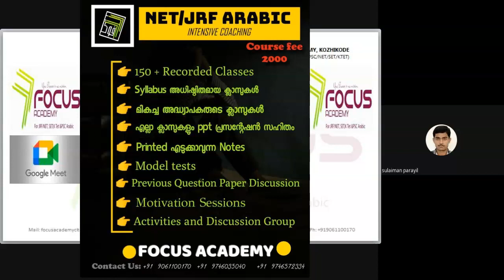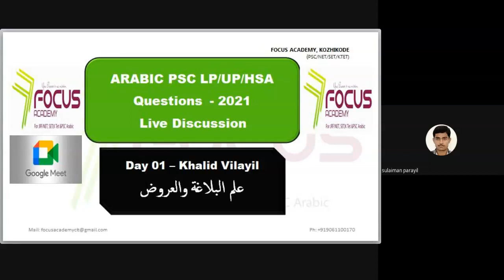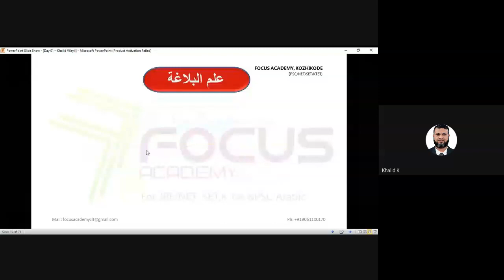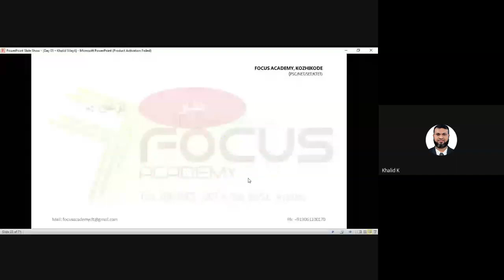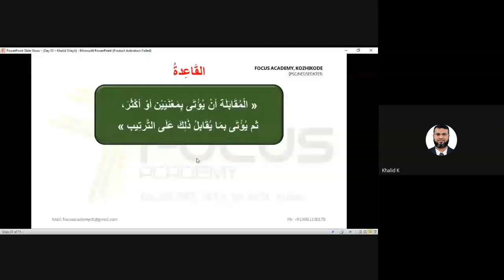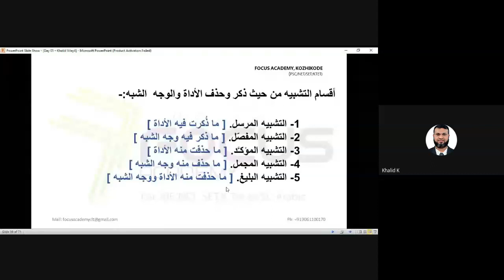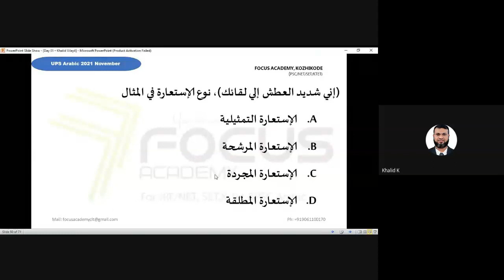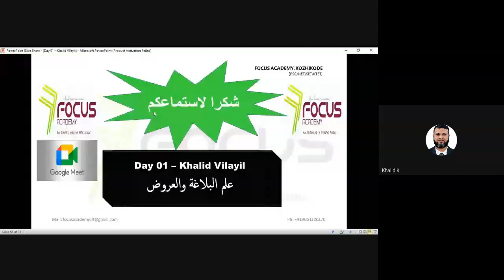LP\UP\HSA PSC ARABIC QUESTIONS Discussion 2021 - FOCUS ACADEMY - DAY 01 - علم البلاغة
Arabic PSC
Arabic KTET
Arabic SET
Arabic NET
Arabic PSC Questions
Arabic JRF Questions
Arabic JRF
focus Academy
focus Arabic Academy